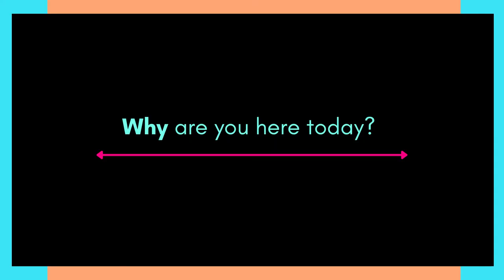Kristen | Complex Desires | Here She Comes TV Show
Kristen wants the permission to have complex desires, and see that complexity represented on TV.

Beats: Olright
Interviewer: Jane Eisner
Camera: Ben Elie

About Here She Comes:

Here She Comes is a new sexy TV show that tells the story of Emma and Rene - two experiential sex coaches who lead America into the next sexual revolution.

Until we can shoot the first season, we are on a pleasure tour to collaborate and connect with sex positive pioneers, artists and TV/Film industry professionals across the country.

We want to change the way sexuality is represented on the screen, and deliver sexy and educational fiction that leads to increasing heights of pleasure and discovery for everyone who watches.

Train to Become a Sex & Relationship Coach, or Expand Your Personal Sexual Growth at the Somatica Institute